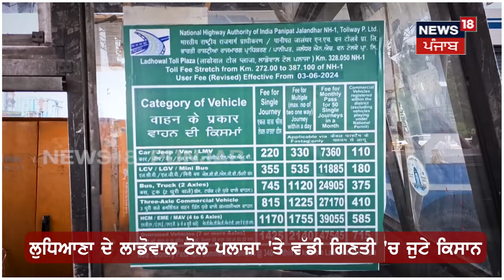Ladowal Toll Plaza 'ਤੇ ਆਇਆ ਕਿਸਾਨਾਂ ਦਾ ਹੜ੍ਹ, ਕਿਹਾ- ਨਹੀਂ ਘੱਟ ਕੀਤੇ ਰੇਟ | Ludhiana News | N18V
ਲਾਡੋਵਾਲ ਟੋਲ ਪਲਾਜ਼ਾ 'ਤੇ ਆਇਆ ਕਿਸਾਨਾਂ ਦਾ ਹੜ੍ਹ, ਕਿਹਾ- ਨਹੀਂ ਘੱਟ ਕੀਤੇ ਰੇਟ | Ludhiana News | N18V